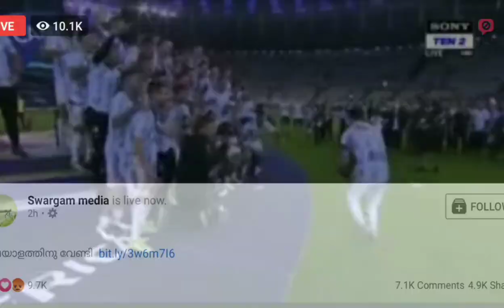Copa America Final | Argentina vs Brazil | Argentina won the final | Argentina Award winning Video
Lionel Messi :-
• Best Player in the season Award
• Top Goal Scorer Award

• Best Player In the Match

Emiliano Martínez :-
• Best Goalkeeper in the season Award
(golden glove)